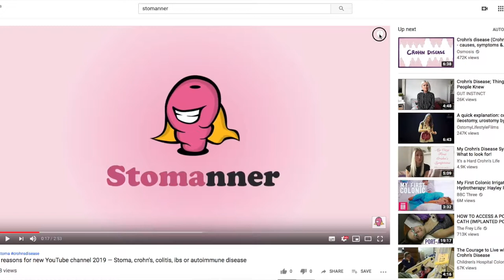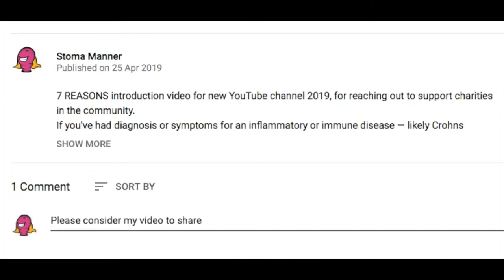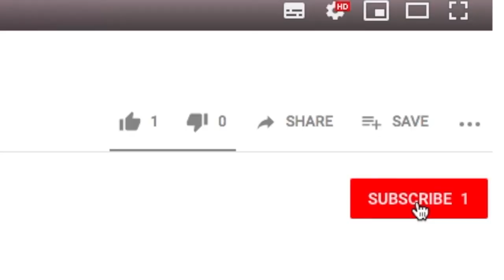What are Autoimmune Diseases list? | YouTube shared videos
WHAT ARE AUTOIMMUNE DISEASES?
A list with definition can help understand living with an autoimmune disease - see what similar people are saying in this Series 1 | Episode 1
Best 5 Autoimmune Disease YouTube videos you've probably not seen yet!

What is an Autoimmune Disease?
An autoimmune disease is a condition arising from an abnormal immune response to a normal body part.  There are at least 80 types of autoimmune diseases and nearly any body part can be affected by common symptoms, like feeling tired, and the symptoms often come and go.

The cause is generally unknown and treatment usually improves symptoms, but they do not typically cure the illness.
Some autoimmune diseases are hereditary but diagnosis is often difficult to determine, therefore treatment depends on the type and severity of the condition.

If you've been diagnosed with a chronic illness that effects the bowel — like crohn's disease, colitis, inflammatory bowel disease/syndrome (IBD/IBS) or similar immune disorder — and want to know what it means, this Episode has relevant YouTube videos chosen for Series 1 about Crohn's Disease.

BEST 5 VIDEOS for "WHAT ARE AUTOIMMUNE DISEASES"

(Sci-Wise)

(Audipedia)

(Michele Spring)

(AJMC)

(Lexie Thiery)

SERIES 1 INCLUDES:
Episode 1 - What is an autoimmune disease
Episode 2 - Autoimmune disease symptoms
Episode 3 - Autoimmune disease cause and cure
Episode 4 - Autoimmune disease diet and treatment

■ Autoimmune Disease meaning | Crohn's Disease symptoms | Crohn's Disease treatment and remission | Crohns Disease story

Stomanner finds and shares the best YouTube videos that other people have created, to make those ones more popular into the community. It can especially help with the videos or channels that don't always rank high in YouTube search — simply paste your link in the comments section and it could be featured!

* * video ref:Best-5-YouTube-videos-what-are-autoimmune-diseases-Series-1-Episode-1 * *